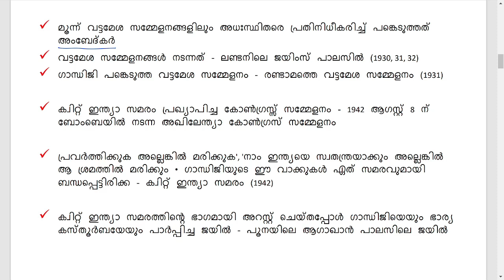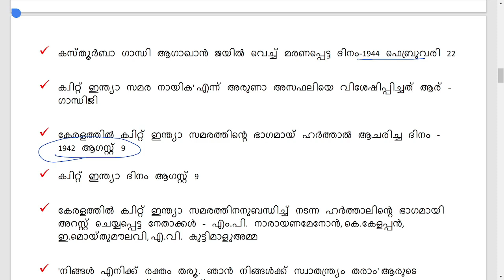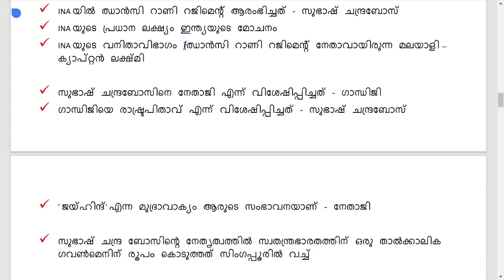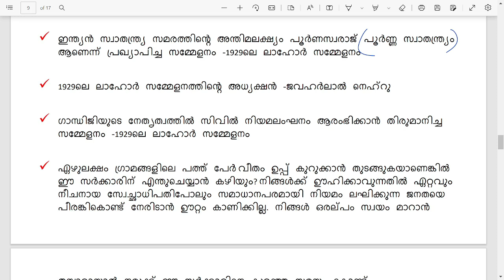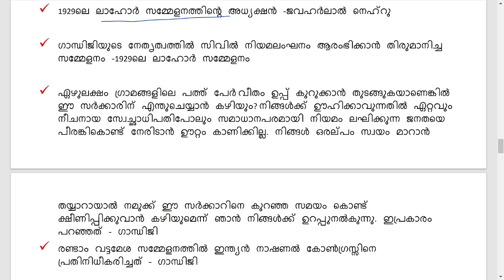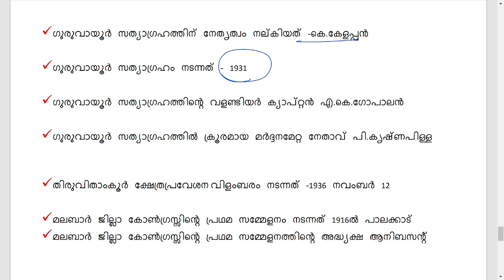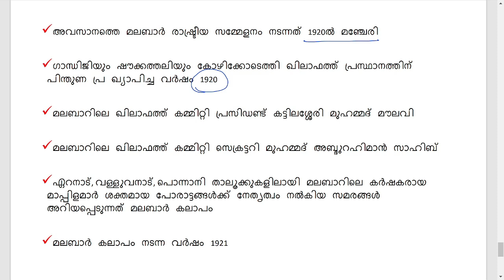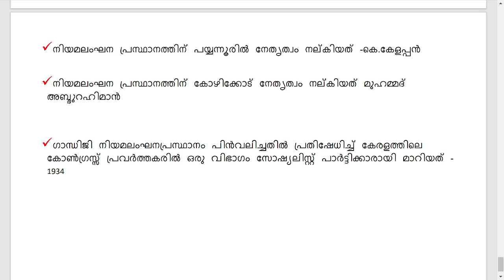ഗാന്ധിജിയും സ്വാതന്ത്ര്യ സമരവും| Gandhiji || KPSC|| SCERT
നാലാം ഘട്ട preliminary പരീക്ഷയ്ക്ക് 12 ചോദ്യങ്ങൾ വന്ന ടോപ്പിക്ക്.
SCERT class 7 chapter 9-
ഗാന്ധിജിയും സ്വാതന്ത്ര്യ സമരവും